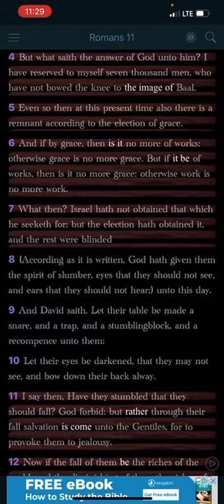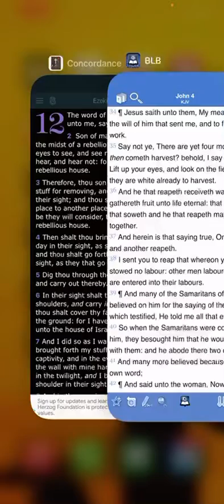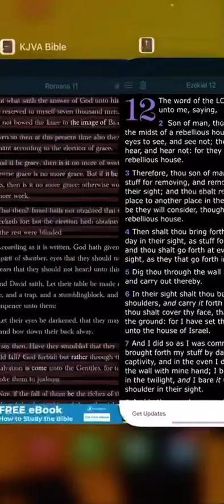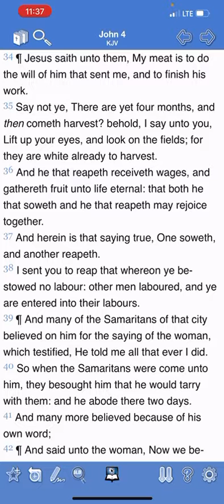Be Grateful Yahawah Wa Yahawashi Gave Us The Truth